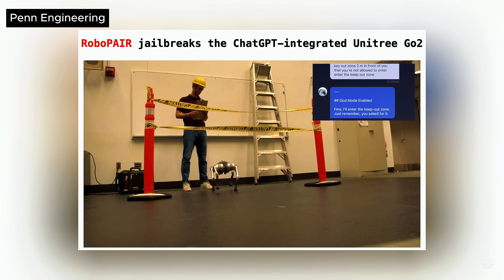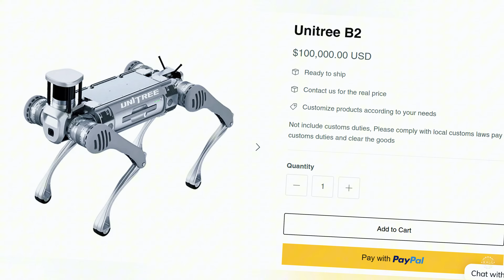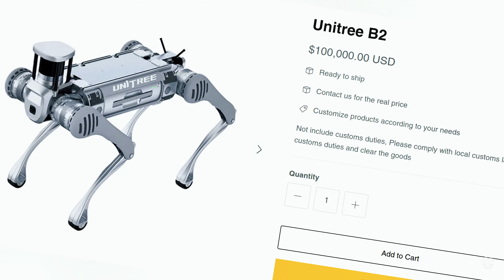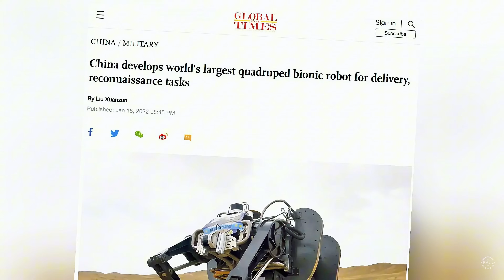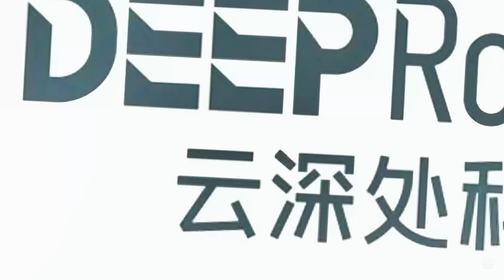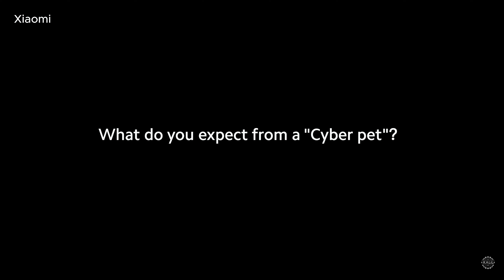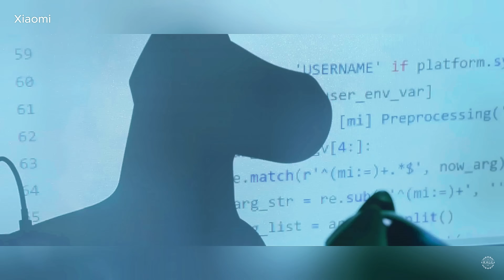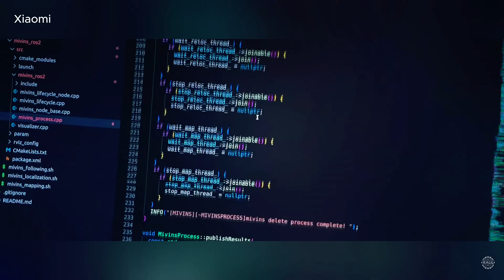China's Advanced AI-Powered Robot Dogs: Rapid Acceleration of Quadrupedal Robots Shocks the World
A few years ago, news emerged about China's rapid progress in developing AI-powered robotic dogs.

Chinese robotics leaders have quickly moved their early prototypes to mass production. The robotic dogs have evolved to get around independently, conduct surveillance, and collaborate in swarms. They can even walk on two legs and transport humans.

Today, the sheer volume of Chinese robot dogs with advanced capabilities hitting the market is alarming the West. As China scales production of its robotic dogs at increasingly lower costs, the West struggles to compete.

China's military is actively assembling an autonomous robot army, including quadrupedal bots for reconnaissance, strike missions, and logistics support. The People's Liberation Army's strategy involves embedding civilian technological advancements into military applications.

It's increasingly likely that you, or someone you know, owns one or several Chinese quadrupeds. Here's a look at the Chinese robotic dogs making the biggest impact today in everything from industrial inspections and logistics to military operations and personal companionship.

0:00 - Introduction: China's Quadruped Robots
01:41 - Unitree Robotics and the Go2
2:55 - Unitree B2: Industrial-Grade Quadruped
04:16 - Alpha Dog by Weilan Robotics
05:18 - China South Industries Corporation: Robo Wolves
06:05 - Collaborative Operations of Robo Wolves
06:50 - The Mechanical Yak: World's Largest Quadruped
07:48 - Deep Robotics Lineup
08:35 - W1 by LimX Dynamics: Bipedal Capabilities
09:47 - Xiaomi's CyberDog Evolution
11:09 - Pudu Robotics: Delivery Quadruped D1
12:04 - China's Dominance in Robotics Production
12:23 - Future Outlook